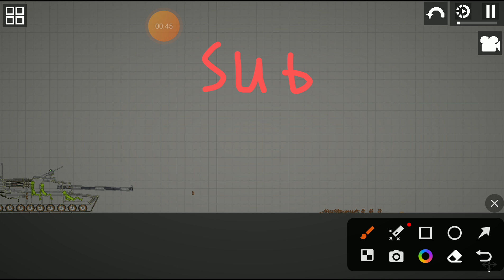my M1 ABRAMS test (melon playground)